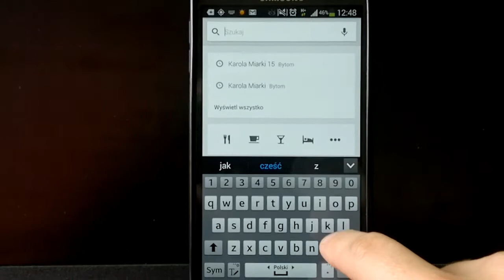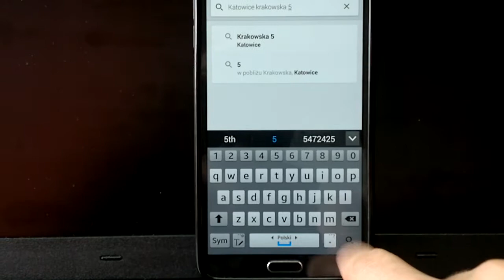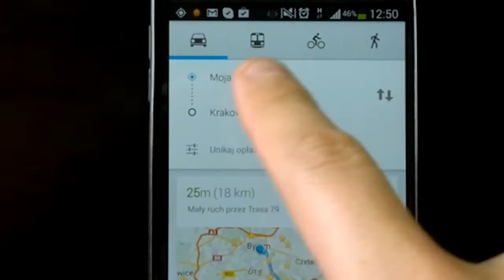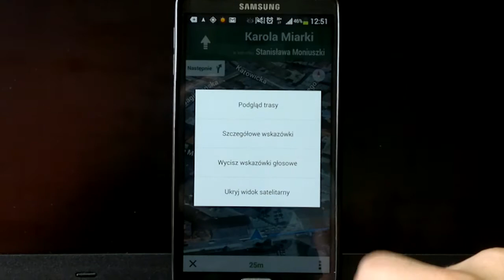Google Mapy - nawigacja samochodowa na smartfona | ForumWiedzy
W filmie tym pokazuję, jak wygląda nawigacja GPS w aplikacji MAPS google, wszystko działa super :), że tak to określę, jeszcze nie umiem znaleźć opcji, żeby zapisać obszar offline mapy... hmmm wersja androida 4.3

👊 Pozdrawiam